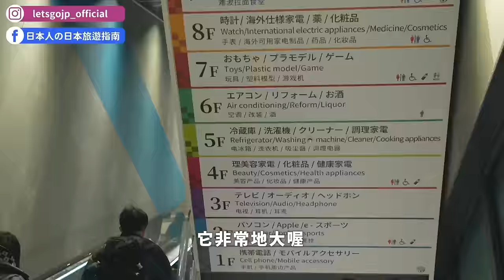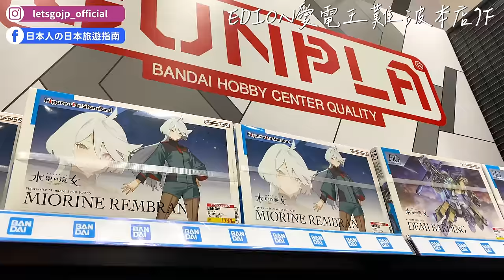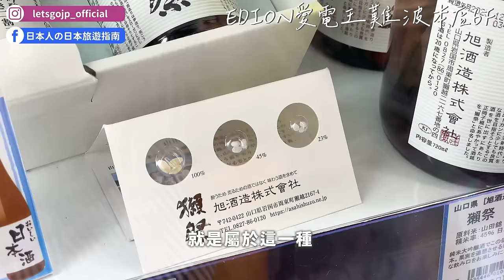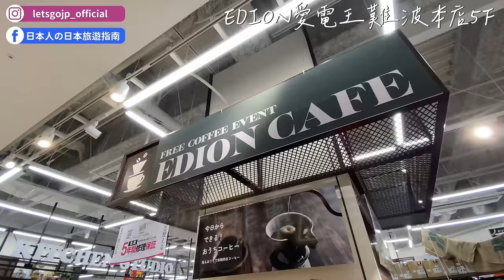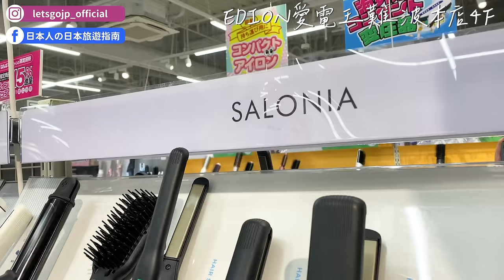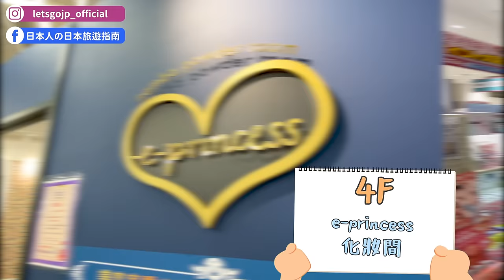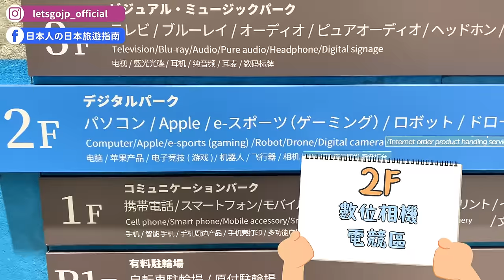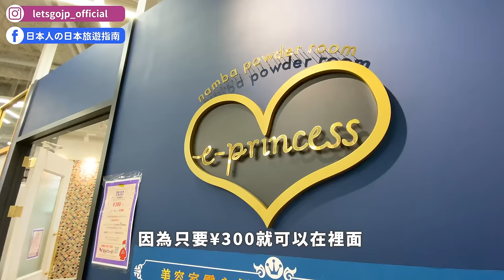【大阪必逛】超好買！家電藥妝模型一次買齊🔥愛電王EDION難波本店｜日本家電、Panasonic 吹風機、美容儀、日本藥妝、日本購物推薦、大阪難波｜日本旅遊・Japan vlog 4K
00:20 開場（大阪愛電王難波站）
02:00 海外家電、藥品專區
03:10 Panasonic 掌上型刮鬍刀
04:10 魔物獵人大模型
05:02 電玩專區
05:35 日本酒專區
06:58 日式傳統菓子
07:20 扭蛋專區
08:18 Panasonic麵包機
09:05 BONIQ 低溫舒肥機
09:49 咖啡用品區
10:35 拉麵一條街-大阪鹽味拉麵
11:47 Panasonic吹風機
12:24 SALONIA吹風機
12:57 SALONIA離子夾
13:16 KOIZUMI 充電式電捲棒
13:47 YA-MAN EMS美容儀
14:26 Panasonic RF美容儀
15:03 OMRON、TANITA體脂計
15:38 最新美容家電試用
17:31 Marshall音響
18:16 BOSE 攜帶式藍芽喇叭
18:50 鐵三角耳罩式耳機
19:31 Canon V10 Vlog相機
19:58 電競專區
21:15 免稅櫃台、優惠券